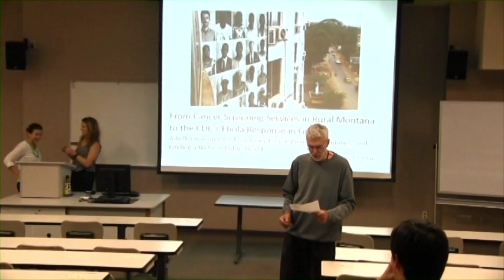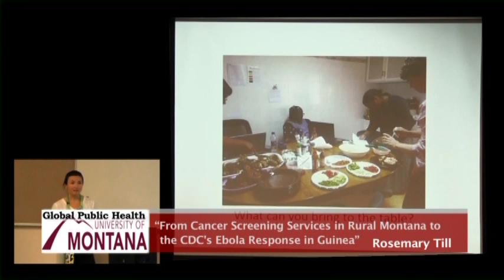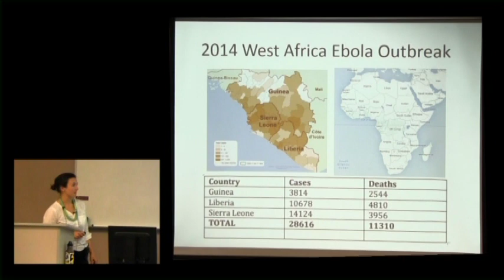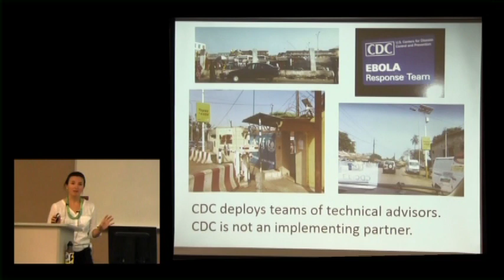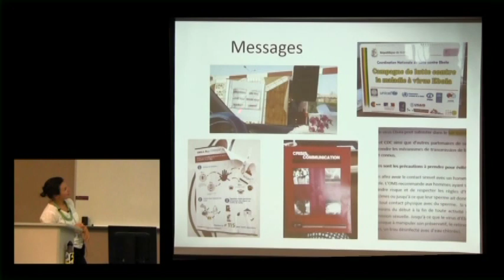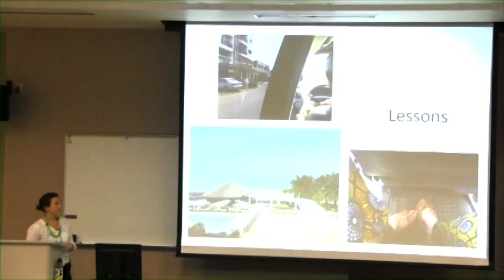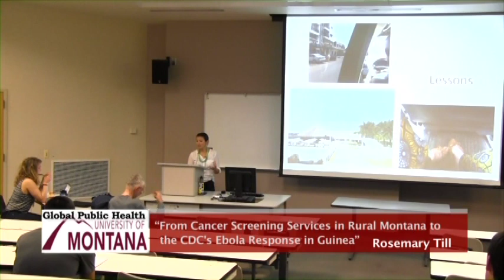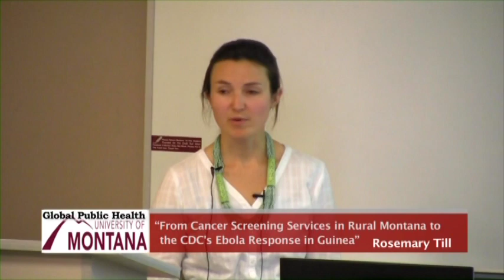2016 Global Public Health Week 13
In Week 13 of the Global Public Health 2016 Lecture Series, the topic is: "From Cancer Screening Services in Rural Montana to the CDC's Ebola Response in Guinea." The presenter is Rosemary Till of the Montana Cancer Screening Program and the Montana Tobacco Prevention Use Program at the Flathead City-County Health Department.